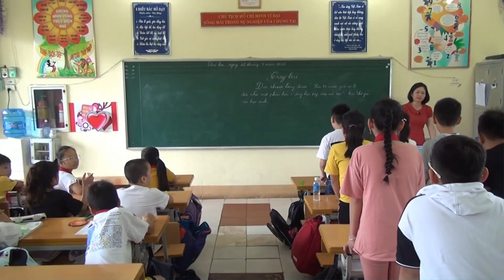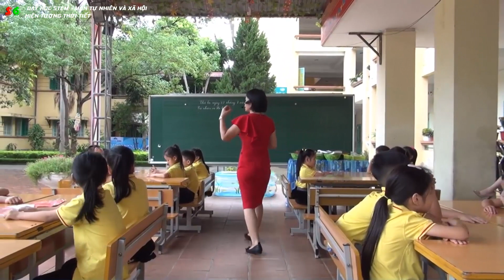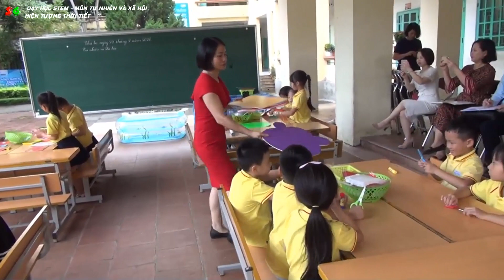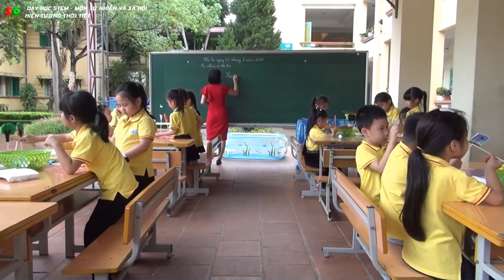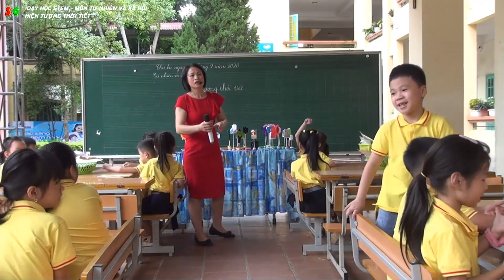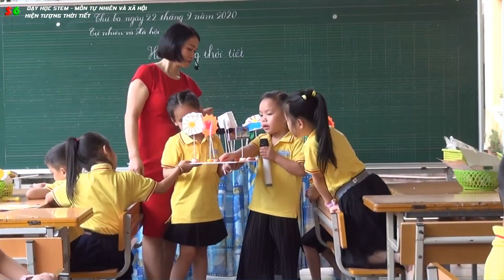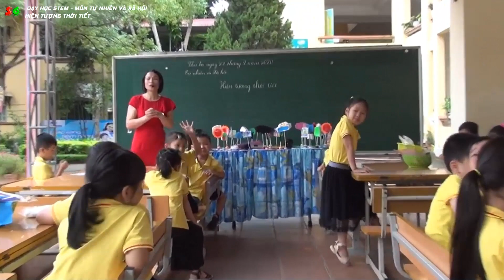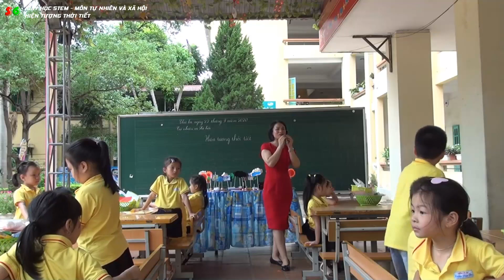DẠY HỌC STEM: TỰ NHIÊN XÃ HỘI - HIỆN TƯỢNG THỜI TIẾT